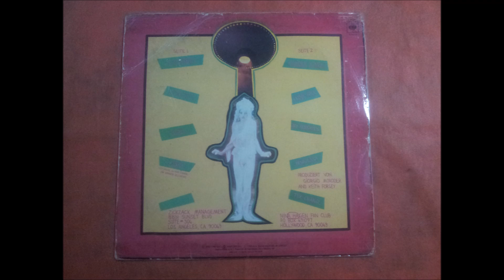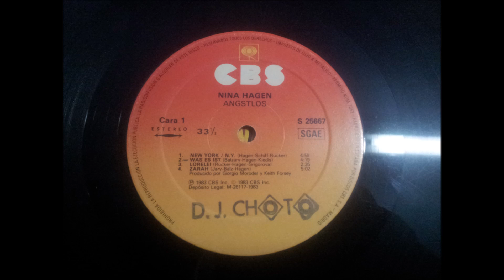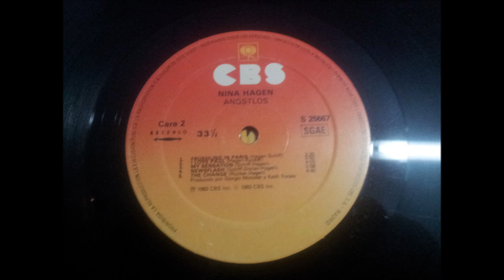NINA HAGEN.''ANGSTLOS.''.(THE CHANGE.)(12'' LP.)(1983.)